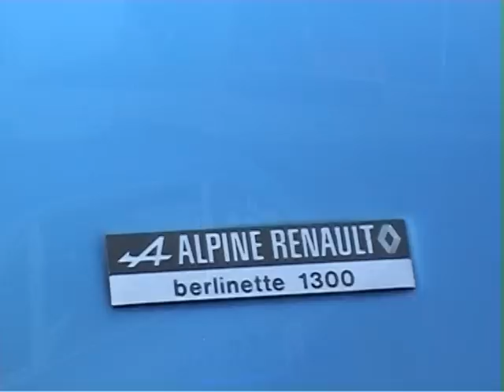Balade Pentecote Le Film